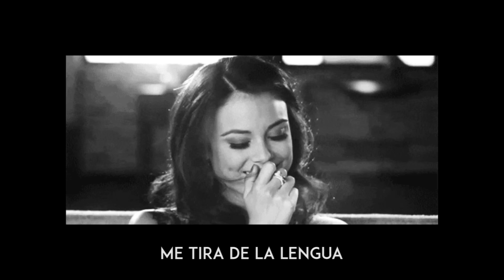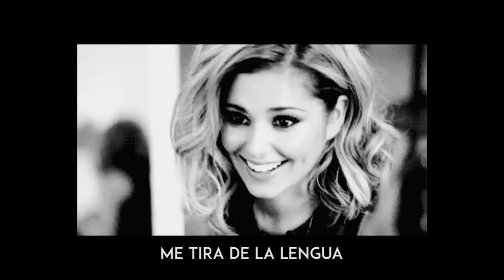Lionware - Me Tira De La Lengua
Tenía que volver.

Prod. OY X TRAXELL